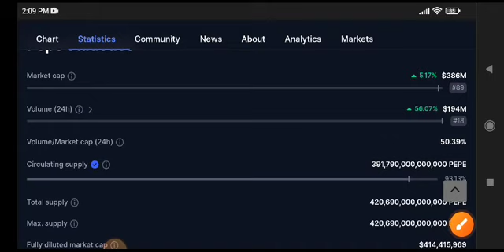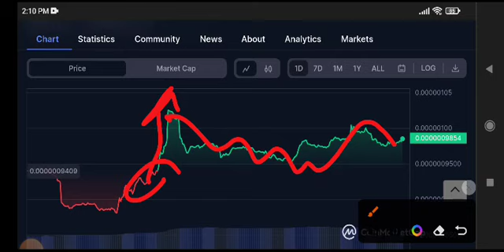PEPE Price Prediction! PEPE Today News